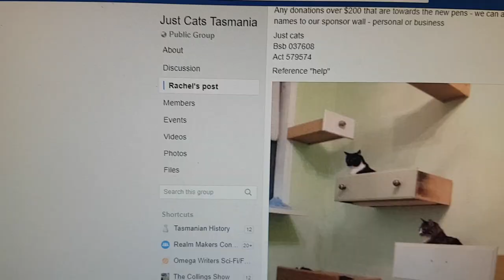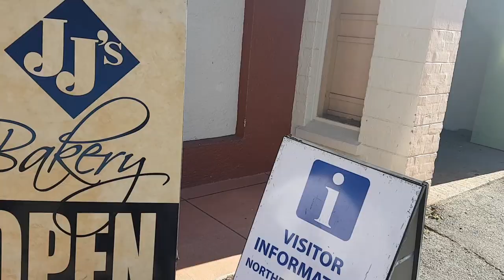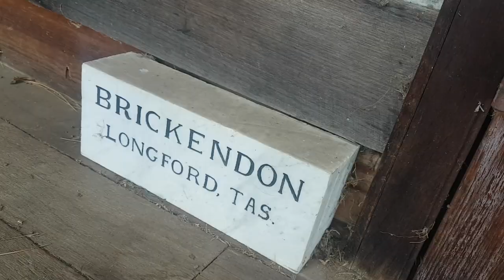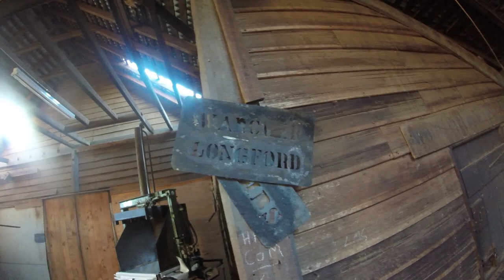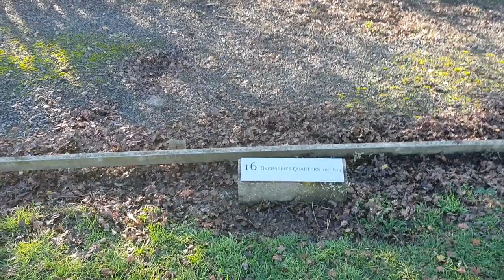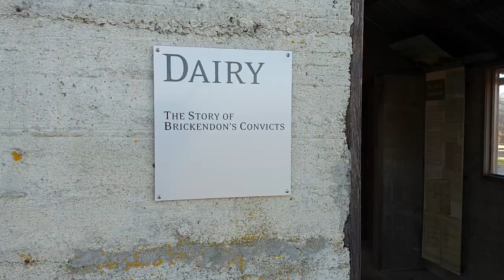Brickendon Estate & Longford Tasmania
We spent the day at Longford. After taking some drawers out to Just Cast, and having a wood-fired Pizza at JJ's Bakery, we explored Brickendon Estate, enjoying the rich history left behind in the ruins.